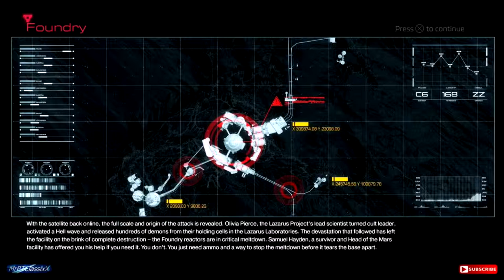Doom - Mission 3: Foundry All Collectibles - No Commentary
DOOM - Mission 3: Foundry 100% Walkthrough - ALL COLLECTIBLES/SECRETS & CHALLENGES

Challenges:
1:50 Three Possessed, One Barrel: Kill 3 of The Possessed with one Explosive Barrel.
2:10 & 5:30 Curb Stomp: Perform 3 "Death From Above" Glory Kills on Possessed Soldiers
Quite The Collector: Find 2 Collectibles

Collectibles/Secrets:
0:55 Data Log #1 - Foundry Team Manifest (Environments - Foundry)
1:30 Field Drone
2:25 Elite Guard #1
2:50 Secret #1
3:15 Arm Required for Door Access
6:00 Yellow Keycard
7:00 Collectible #1 - Possessed Engineer Model Vaultguy & Secret #2
7:40 Secret #3 - Classic Map Doom Nuclear Plant
9:20 Argent Cell
10:15 Data Log #2 - Samuel Hayden (UAF Personnel - Samuel Hayden)
11:10 Collectible #2 - Plasma Rifle Model Prototypeguy & Secret #4
11:25 Secret #5 & Elite Guard #2
12:10 Automap
13:00 Blue Keycard
13:25 Data Log #3 - Imp II (Monsters - Imp)
14:05 Secret #6 - Rocket Launcher
21:00 Elite Guard #3

Welcome to my playthrough of the immensely fun and high paced DOOM on Hurt Me Plenty (Normal) Difficulty.

In this mission we are tasked with saving the Foundry Reactors from meltdown as they are in a critical condition. Along the way we must clear out 4 Gore Nests whilst trying to stop the Facility from overheating.